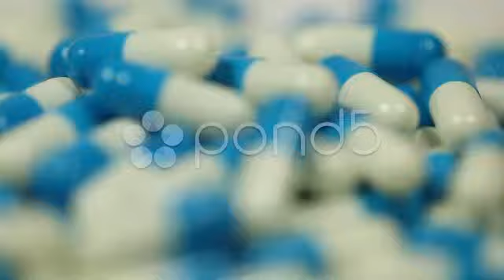034435616 rotating blue pills close 2